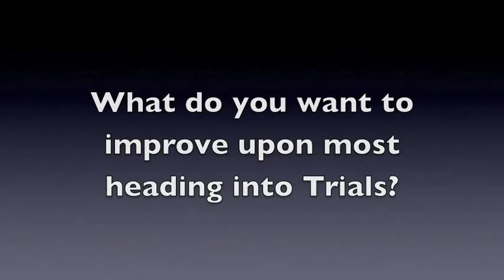A Conversation with Micah Lawrence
National Team member Micah Lawrence talks about her memories from the 2008 Olympic Trials as well as her progression leading up to this summer's Trials in Omaha.